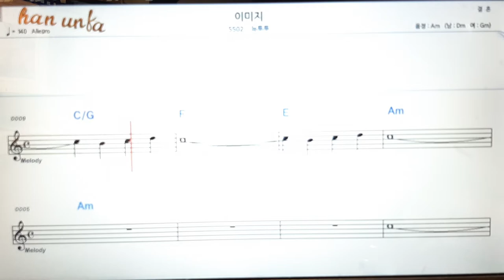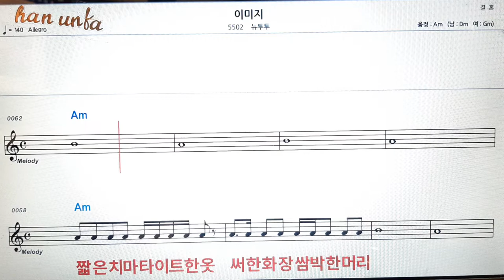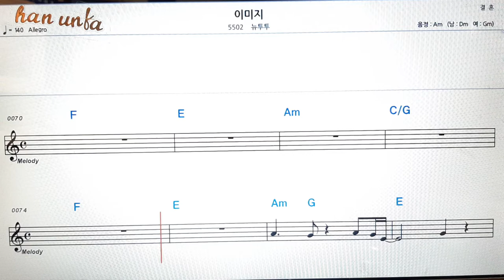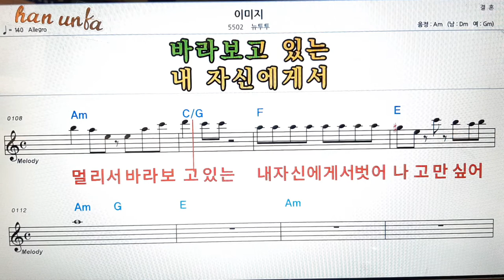이미지/뉴투투👍노래 반주, 코드 악보,가라오케💋Karaoke*Sheet Music*Chord*MR